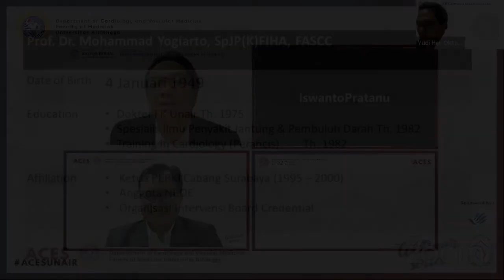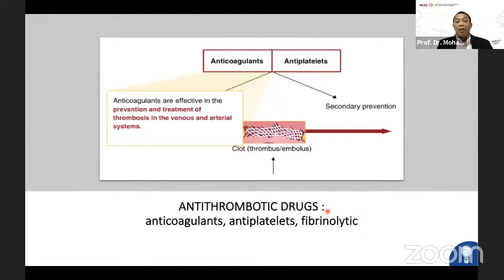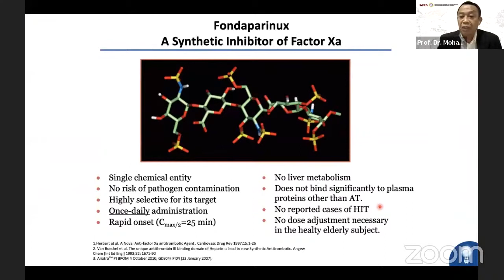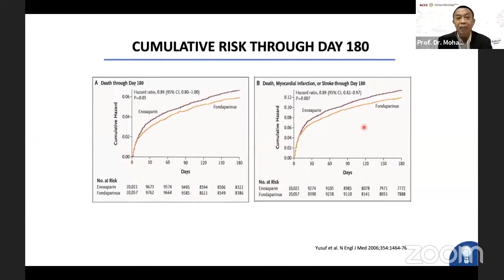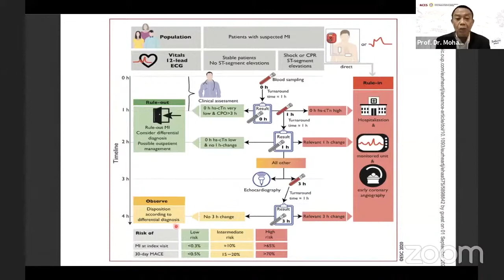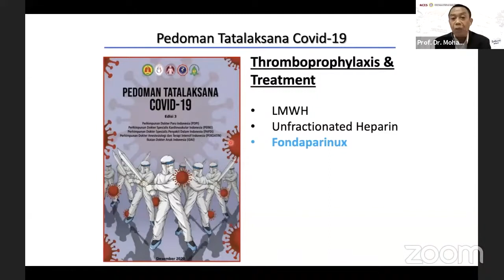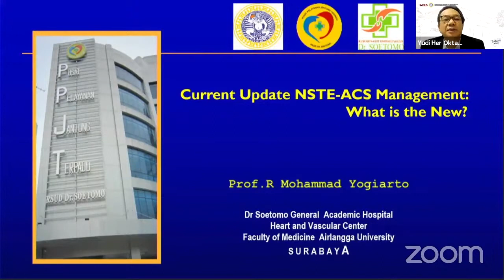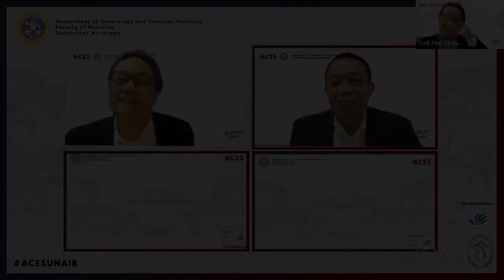ACES Coronary Series Ep.1 : Current Update NTSE ACS Management: What's New?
Airlangga Cardiovascular Education Series ( ACES )
Coronary Series Episode 1

Current Update NTSE ACS Management: What's New? by :
Prof. dr. M. Yogiarto, SpJP(K)

Moderated by :
Dr. dr. Yudi Her Oktaviono, SpJP(K), MM